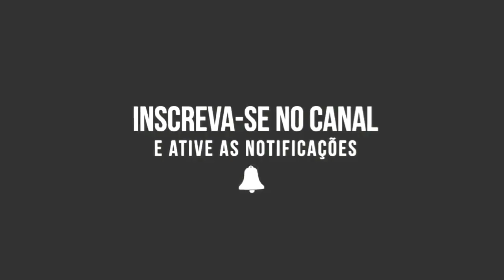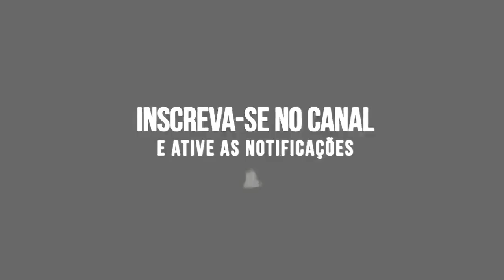MC Binho - Beco da Favela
DeFloripaSC